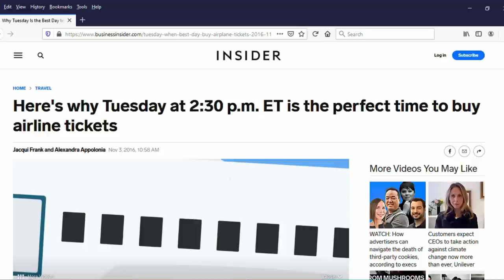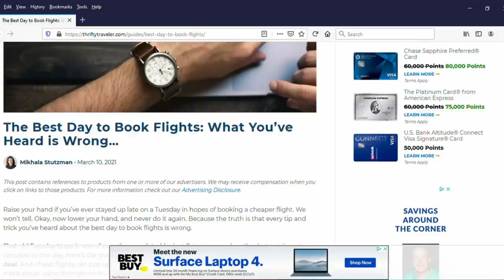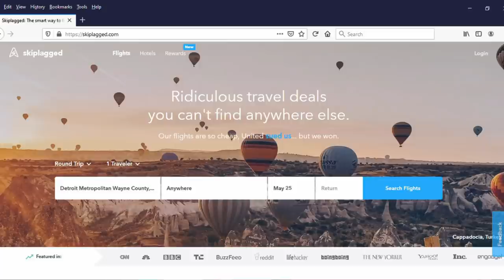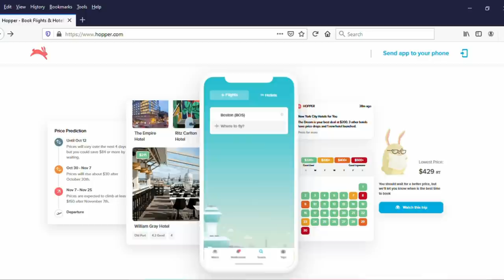Best Day of the Week to Book Flights? Is it true you get cheapest airline tickets on Tuesday?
Is there a best day of the week, or a certain time out from the flight that gets you the cheapest airline ticket?